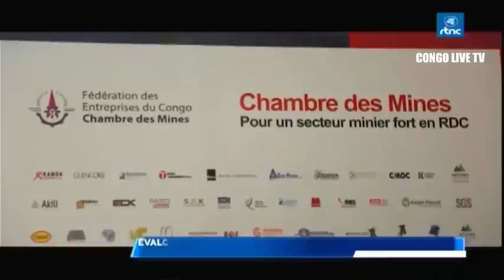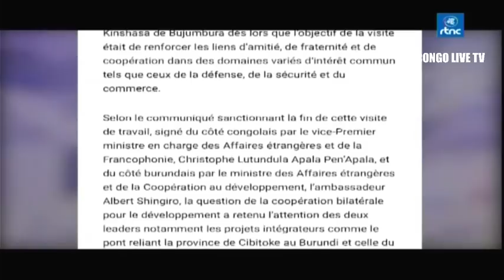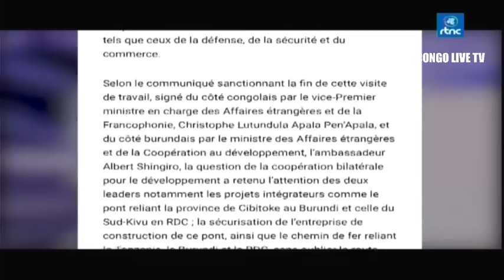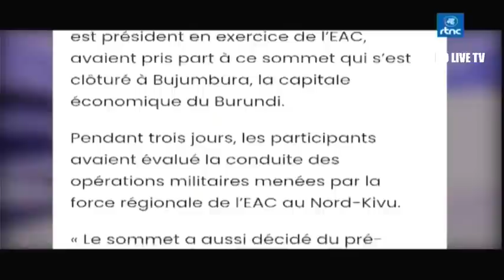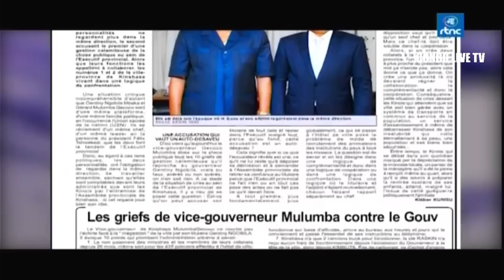🔴RDC : SUIVEZ LE GRAND JOURNAL DE CE MARDI LE 29.08.2023 RTNC